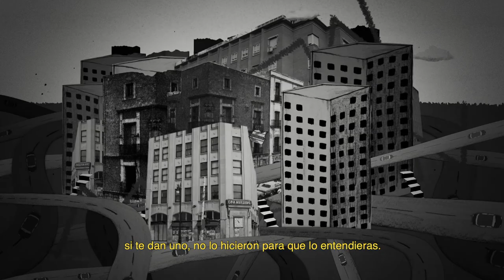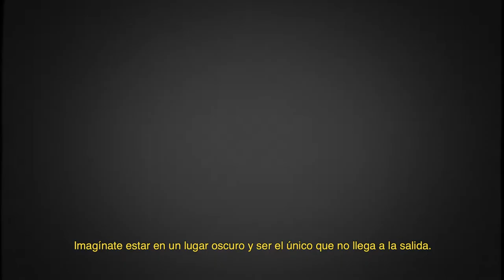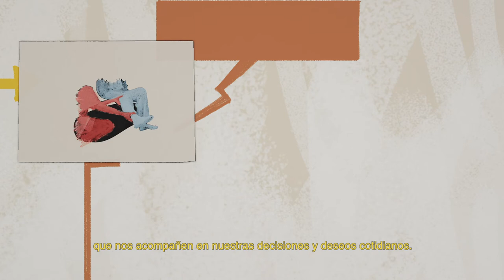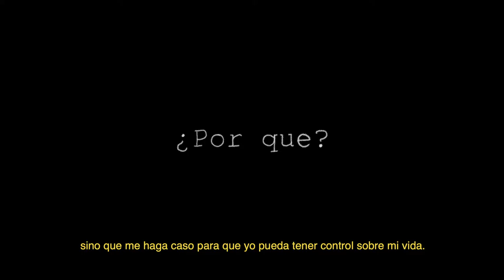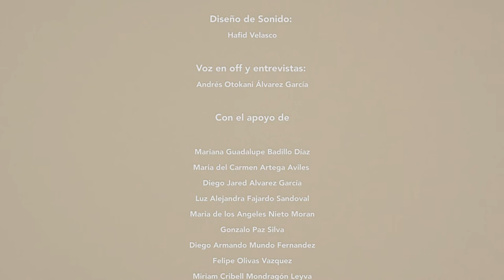Independientes – Versión Español - Fedora Producciones (México)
¡Participa en el Primer Festival de Animación Sobre Discapacidad!
En este te presentamos: Independientes

Independientes visualiza las barreras que enfrentan las personas con discapacidad para de vivir vidas independientes en sus comunidades. La vida independiente está relacionada a elecciones personales como donde vivir, en qué trabajar, horarios, rutinas y preferencias sobre comida y actividades diarias. La vida independiente se puede lograr con programas de asistencia personal, accesibilidad en la prestación de servicios e infraestructura física, y avances en los procesos de desinstitucionalización para que las personas con discapacidad vivan en sus comunidades.